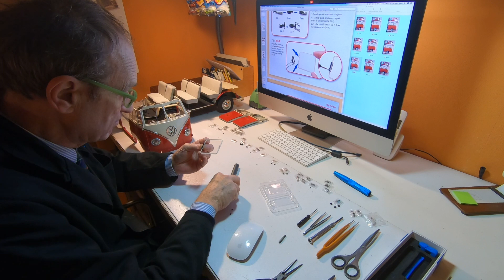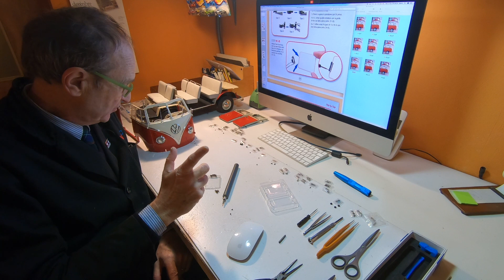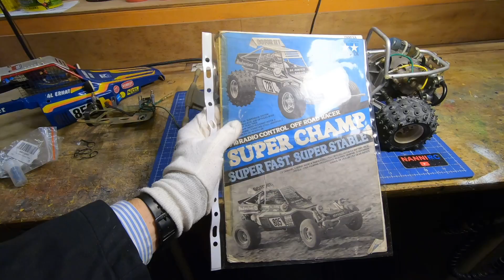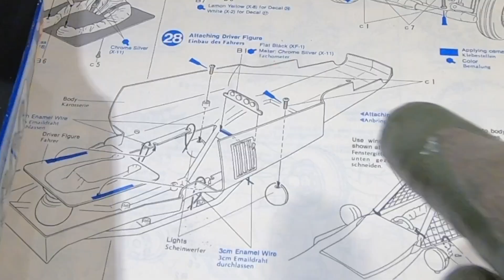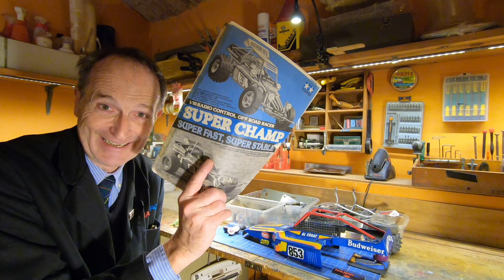Super Champ back from the past a rebirth story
After the BBX string it 's logic to present, play and work with the Super Champ. In this and following videos I go through the refitting quite deeply and precise in order to get over my limits and have a final result that impress me and hope you'll appreciate. CIAO!